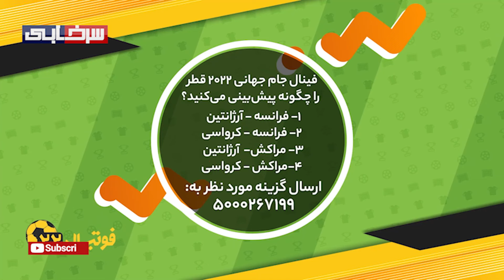جواب تمام سوال‌هایی که از بچگی درباره داوران فوتبال داشتیم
محمدرضا ابوالفضلی جواب هر سوالی که  ممکن است در حین فوتبال درباره قضاوت این دیدار در سرتان شکل بگیرد را پاسخ میدهد:

محمدرضا ابوالفضلی که یکی از کمکهای فغانی در جام جهانی بود، امروز و در یک برنامه تلویزیونی
 درباره اتفاق‌های بازی پرتغال و اروگوئه گفت:  در آن صحنه هم فغانی تصمیم درستی گرفت. در گوشی، من می‌شنیدم و ما کمک داوران هم با اتاق VAR ارتباط داشتیم. فغانی در آن لحظه گفت دست برای حمایت از بدن است و از دید من هند نیست. به همین دلیل خطا را اعلام نکرد و بازی را ادامه داد.در زمان اعلام ضربه کرنر، اتاق VAR هم به فغانی تایید داد و گفت از دید ما هم هند نیست و کار را ادامه داد. زمانی که می‌خواستند کرنر را بزنند، بار دیگر VAR اعلام کرد ما ۵۰-۵۰ هستیم. چهار نفر در آن اتاق بودند و به فغانی توصیه کردند پای مانیتور بیا و نظر بده. به نظر من دخالت بی جای VAR سبب شد در آن لحظه که فشار زیادی در رقابت پرتغال و اروگوئه وجود داشت، استدلال برخی داوران اتاق VAR این بود قبل از رسیدن دست به زمین، توپ به دست برخورد کرده و از دید ما این می‌تواند هند باشد.

Instagram.com/Sorkhabi.TV1
کانال تلگرامی سرخابی 🌏
Telegram.me/Sorkhabiitv